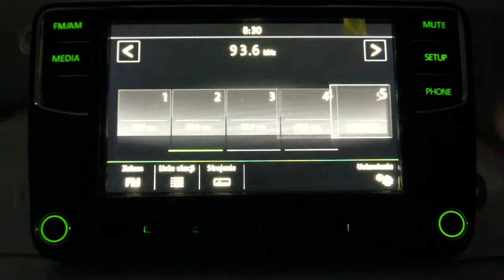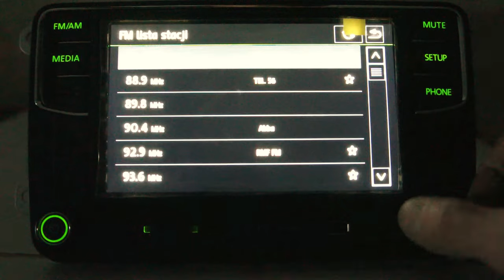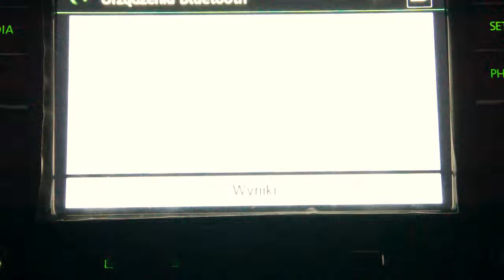RCD330G+ PL MENU SKODA- PRZEGLĄD FUNKCJI RCD330G plus ( 6RD035187A, 6RD 035 187A ) Desay SV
You can buy the radio from the seller recommended by us

RCD330 + / RCD330G / RCD-330 plus
RCD330G plus ( 6RD035187A, 6RD 035 187A , 6RD 035 187B  )
produkcji firmy Desay SV
The film presents the RCD330G + / RCD330 radio in a version adapted for assembly in Skoda cars. In this version, green key backlight was used, the menu also used green colors - characteristic for cars of this brand. In the version presented (which we have in our offer), the interface is available in the POLISH or ENGLISH version.You want to buy? We recommend this store:

Film prezentuje radio RCD330G+ w wersji przystosowanej do montażu w autach marki Skoda. W owej wersji zastosowano zielone podświetlenie klawiszy, w menu również wykorzystano kolorystykę zielona - charakterystyczną dla aut tej marki. W przedstawionej wersji (którą posiadamy w naszej ofercie ) interfejs dostępny w wersji POLSKIEJ lub ANGIELSKIEJ.